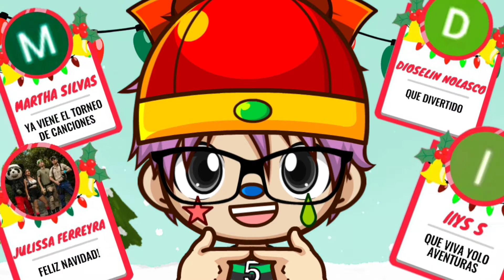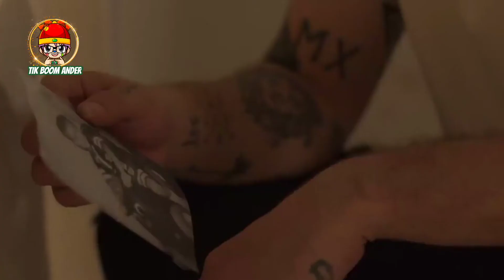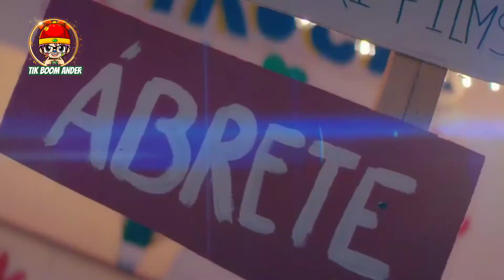EVOLUCIÓN MUSICAL de JUAN DE DIOS PANTOJA / JD PANTOJA I OTRA NOCHE I Tik Boom Ander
HOLA BIENVENIDO A UN NUEVO VIDEO